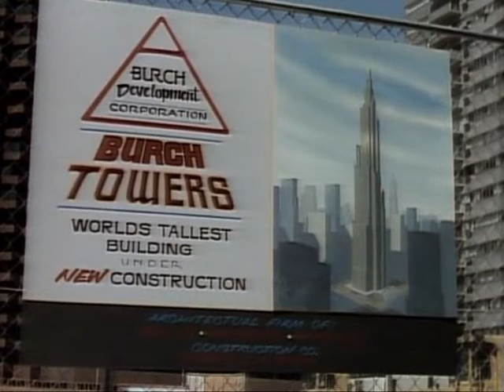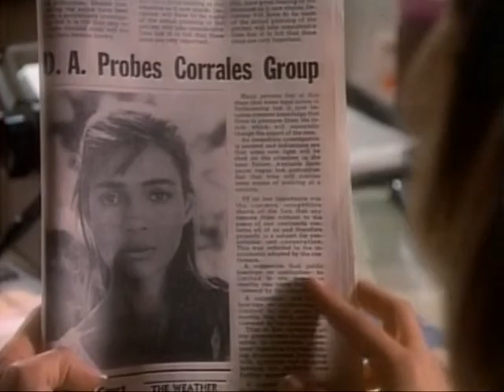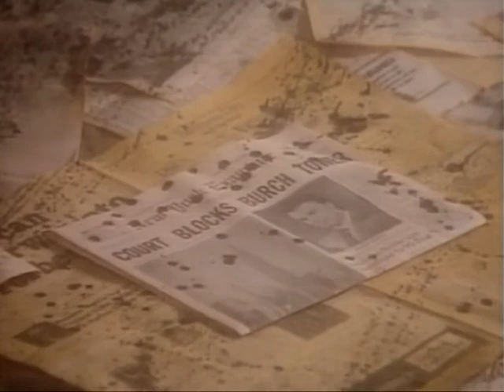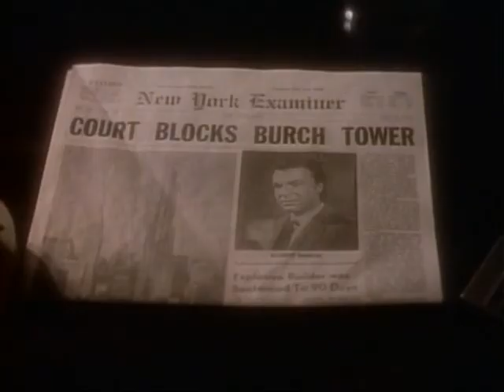Die Schöne und das Biest-OSYMANDIAS